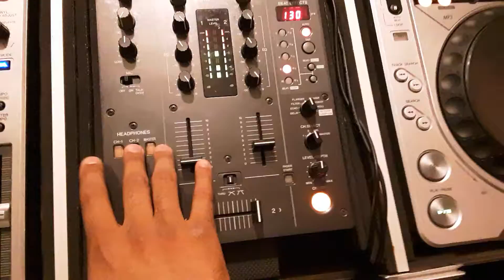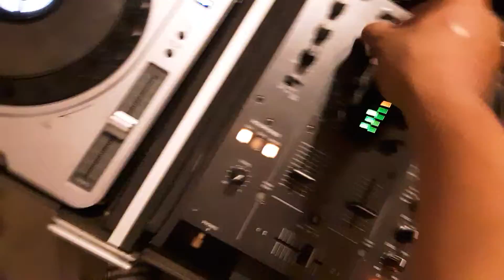JBL speakers DJ zeek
? 100 likes you get something if you give me a hundred likes or more and a hundred likes folks you get something one thing one winner